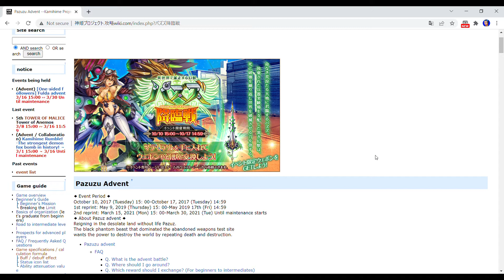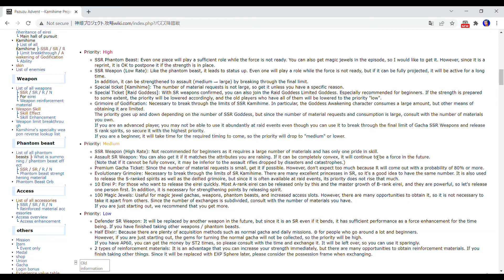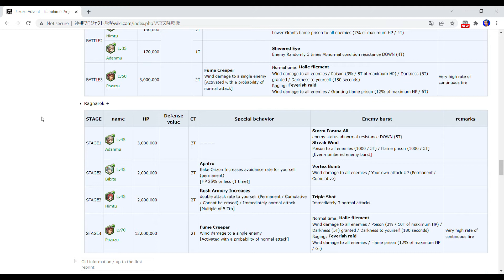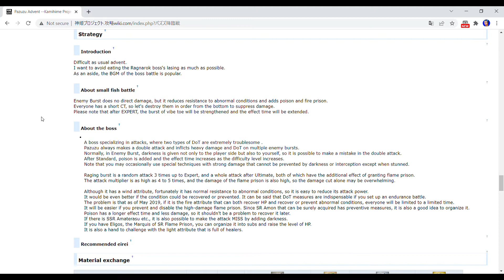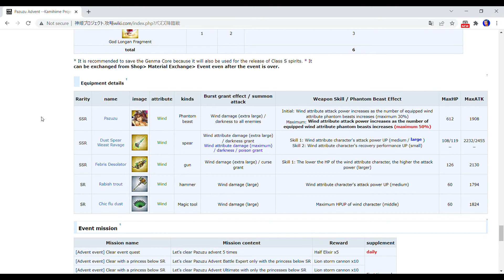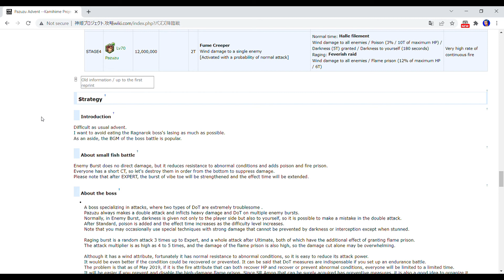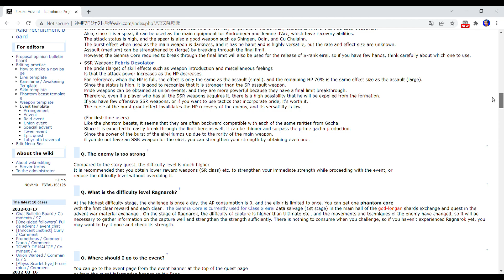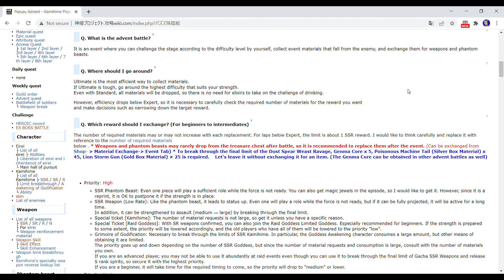Kamihime PROJECT R - Pazuzu Advent Reprint Discussion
Some stuff that needed to be said about the advent event. A few side things mentioned as well.